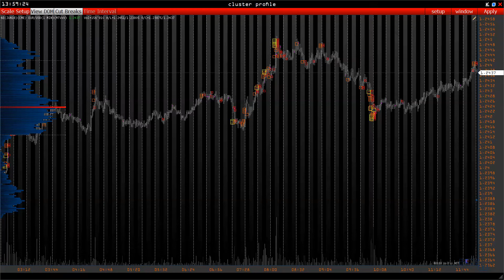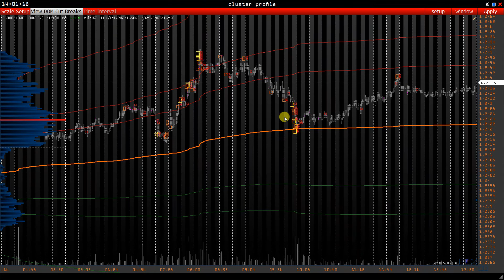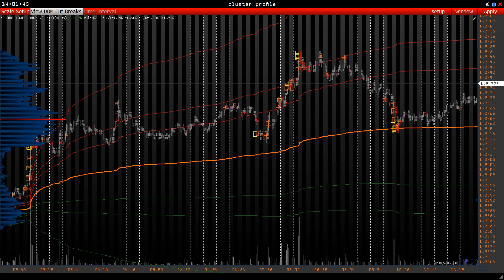VOLFIX.NET DEUTSCHLAND: VWAP einfügen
Volumen Trading Deutsch - Daytrading - Volfix Deutsch

VOLFIX VWAP einfügen